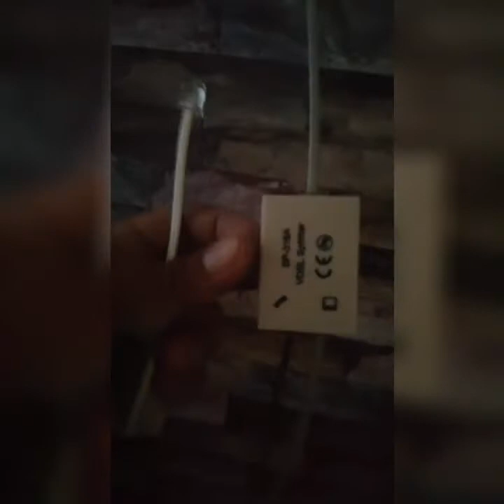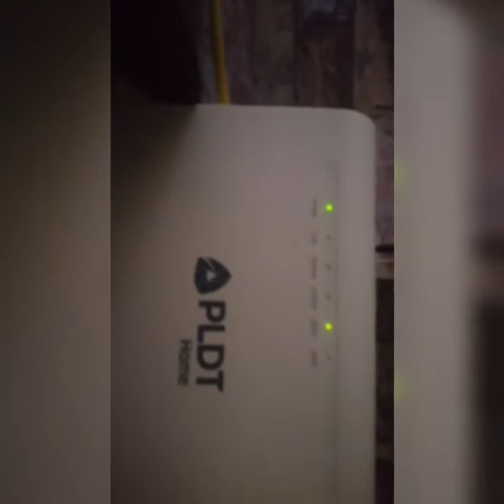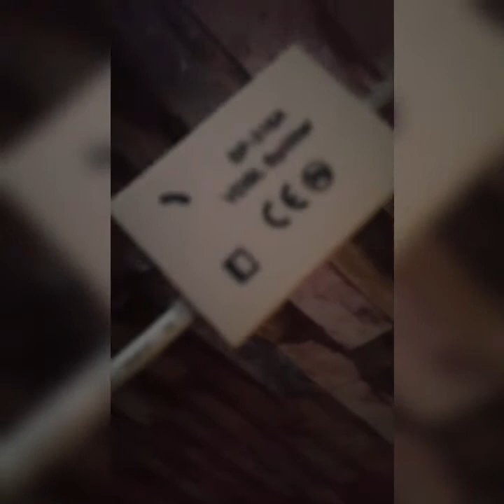PLDT free internet | DIY internet splitter